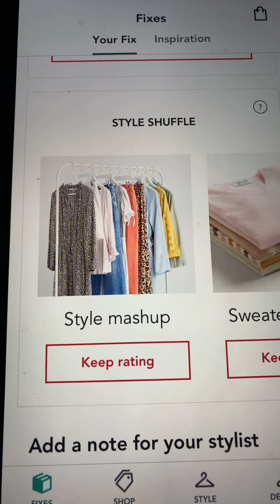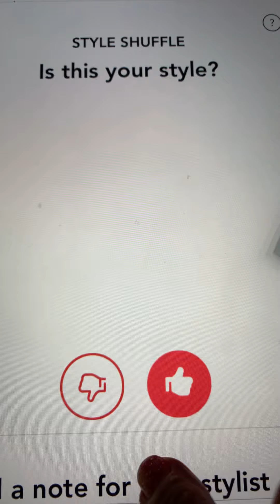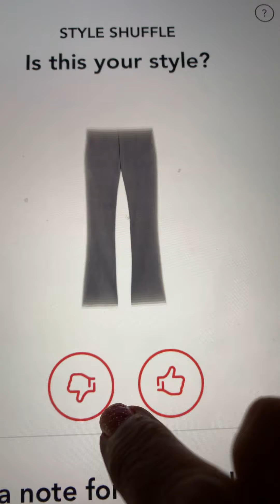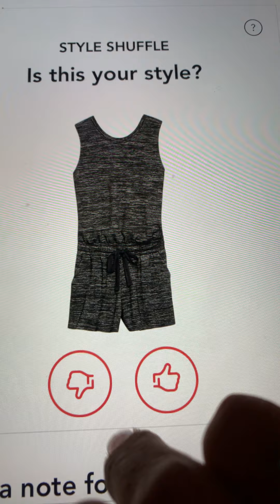StitchFix Style Quiz 11/26/20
Style SHUFFLE